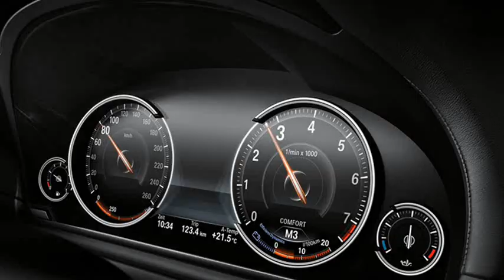2013 BMW 7-Series